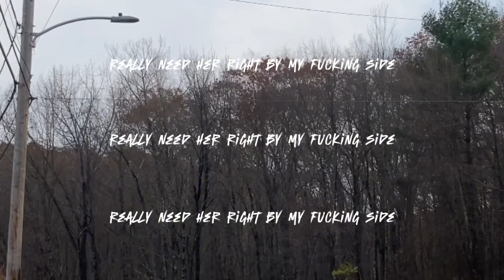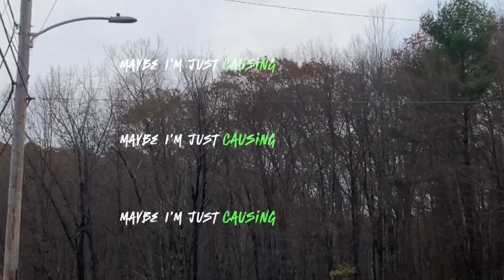Health (Lyric Video) (Prod. Yuuta)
JM — Health Ft. DA_CILLER (Prod. Yuuta) (Lyric Video)

Songwriter (s):

DA_CILLER
JM

Produced an Mixed by Yuuto

Mixed by DA_CILLER